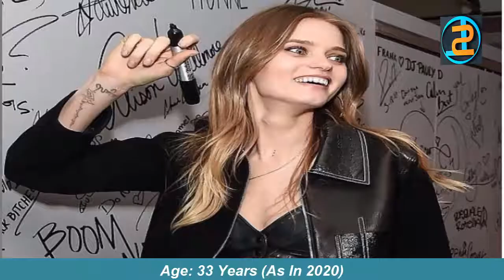Abbey Lee Kershaw (Actress) Lifestyle, Biography, Boyfriend, Net Worth, age, model, Bio, Wiki !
Abbey Lee Kershaw (Actress) Lifestyle, Boyfriend, Net Worth, age, family, Caree, Hobbies, Profession, Biography, Height, Weight, Wiki, Bio, Fact !

Her Celebrated Name: Abbey Lee Kershaw
Her Birth Name: Abbey Lee Kershaw
Her Date of Birth: 12 June, 1987
Age: 33 Years (As In 2020)
Her  Body Features and measurcmcnts
Height: 5 feet 11 inches and weight 52 kg
Her hair color is Dark Blonde, and Her has Blue eyes.
Birthplace:  Melbourne, Australia
Her Home Town: Melbourne, Australia
Nationality: Australian
Her Professions: Actress, Model & Musician
Famous For: She is popular for her roles in Submission (2011) & Caprice (2015)
TV shows: Lovecraft Country
Abbey Lee Kershaw Career'S for:
Abbey Lee, is an Australian model, actress and musician.